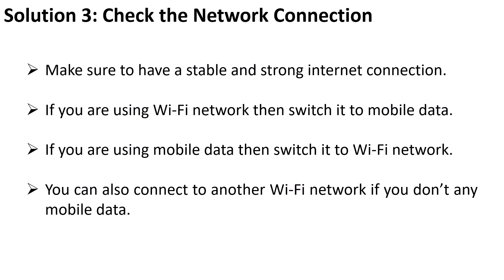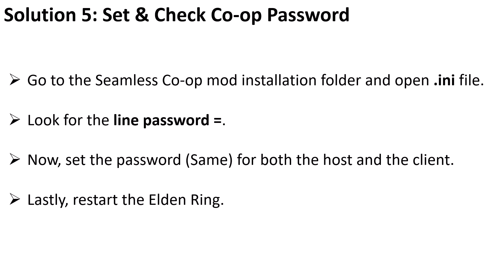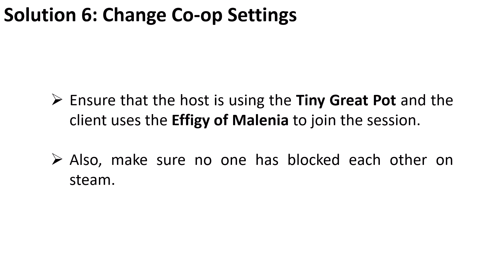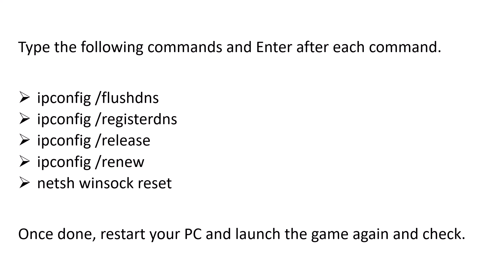How To Fix Seamless Co-Op Elden Ring Failed To Join Session (2024)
In This Video Tutorial, You Will Learn How To Fix Seamless Co-Op Elden Ring Failed To Join Session (2024).